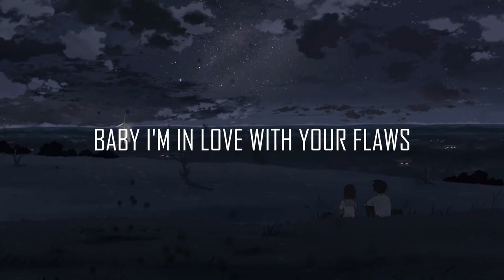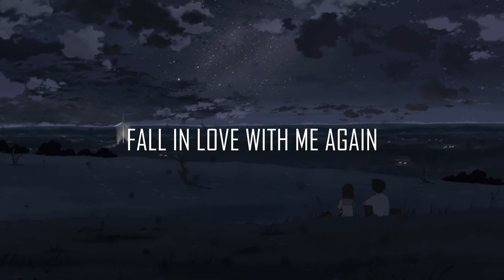sadtxnshi - fall in love w/casperrr 🎶 [LYRICS | BASS BOOSTED]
❖ Bass boosted version
❖ Prod. farber
❖ Genre: Emo Rap / Indie

📃 LYRICS 📃
baby im in love with your flaws, with your eyes
would you mind if i come over tonight?
cus i miss you
its alright, no you never bother me

fall in love with me again
i dont want to be just friends
why did it have to end

pretty eyes pretty face
u got me addicted
both my hands on ur waist
while i whisper
how much i love you
but baby idk what to do
should i go
should i stay
maybe leave
or simply wait
cuz i know every night turns into a day